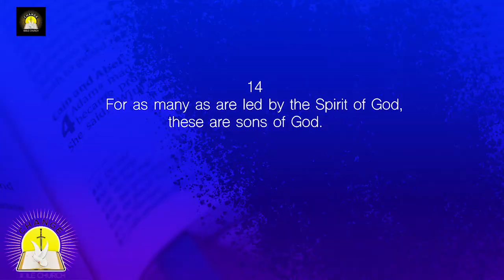THE HOLY SPIRIT